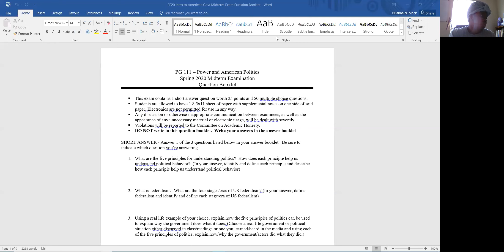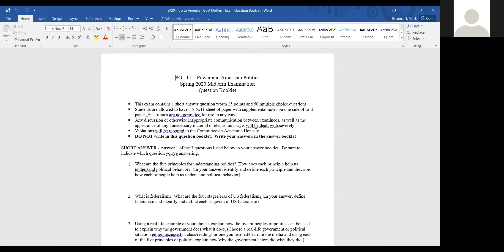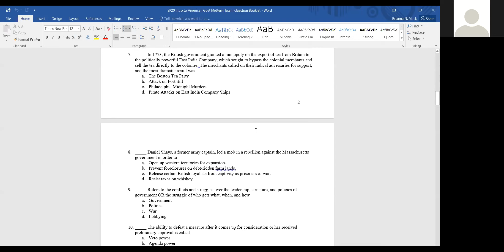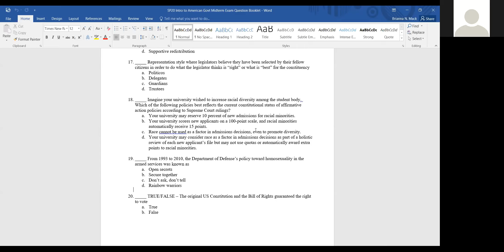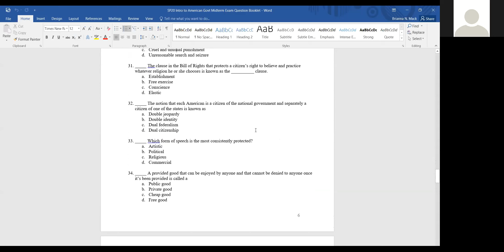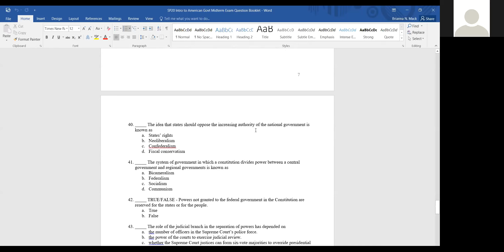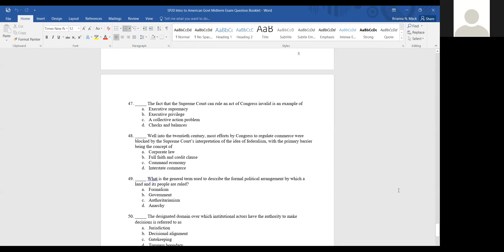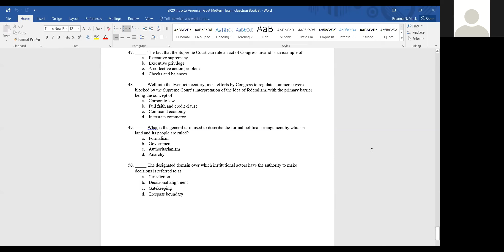PG 111 Midterm Exam Answers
Available until 3/31.  Start at 1:18